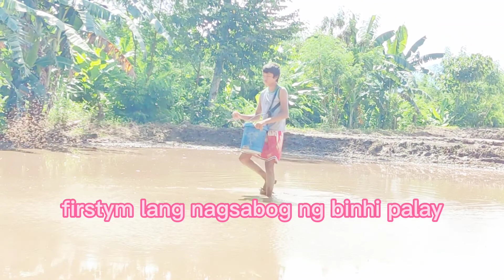Part 2 - direct seeding ng palay/ Basag linang Ang pagsabog ng palay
Mga kaNiceOne part 2 na po ng pagsasabog ng palay